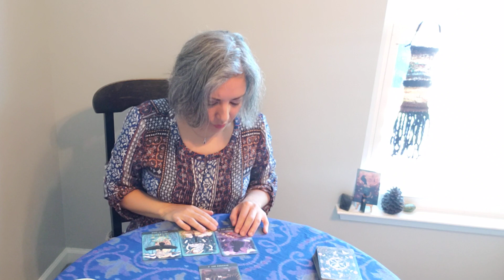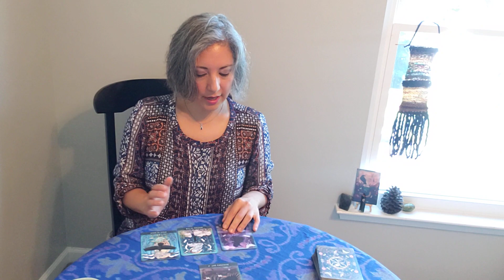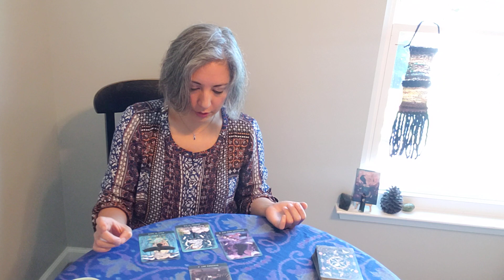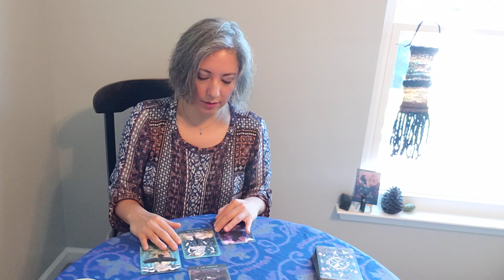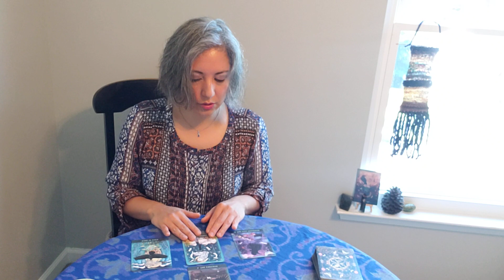TAURUS Quick Intuitive Tarot Message. "Taking the wise way......"